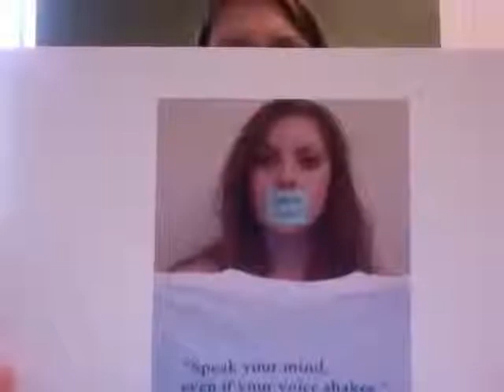Project 3 Reflection: Liz Moschella (Vlog)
Cassandra Branham's student Liz Moschella reflects upon her experience with the Social Action project in ENC 1102 at USF.